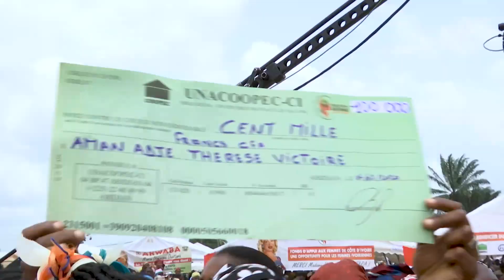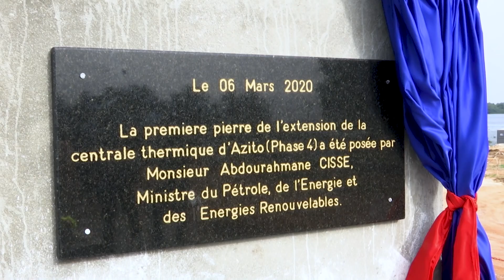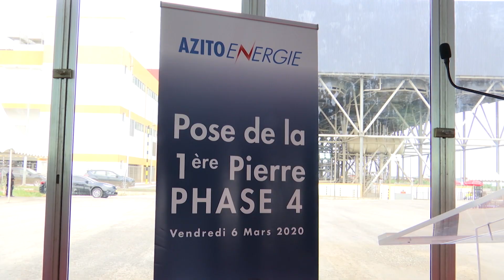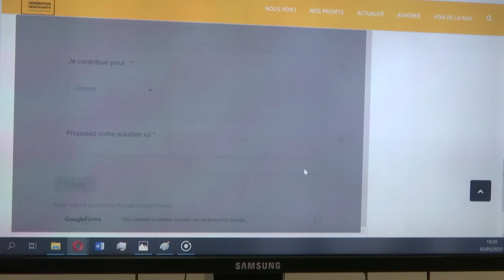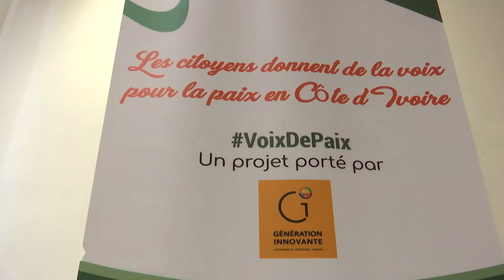NCI NEWS EN IMAGES du samedi 07 Mars 2020